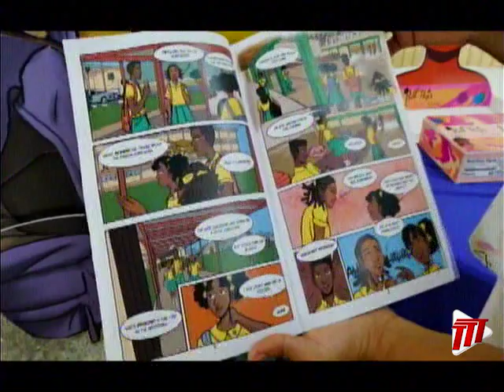Art In The Time Of COVID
"Art in the Time of COVID". This was the title of Signal Hill Secondary School's 3rd Installment of their Virtual Art Exhibition. Twenty students, including Forms 5 and 6 and past students worked together to host this uniquely orchestrated event.

Caricia Douglas tells us more.